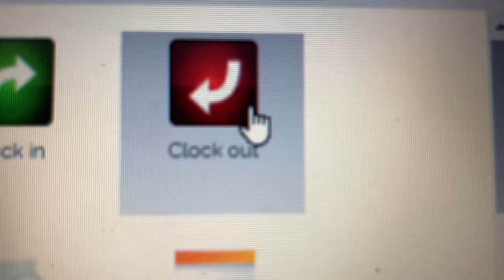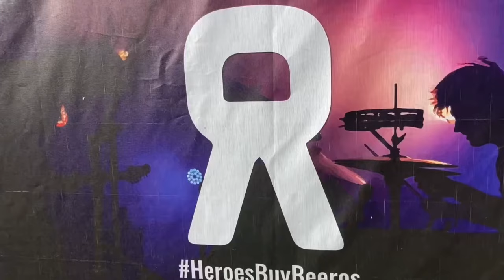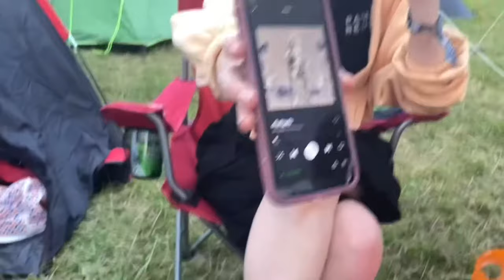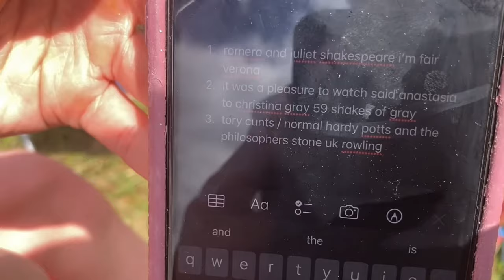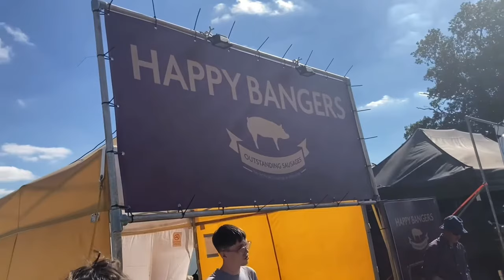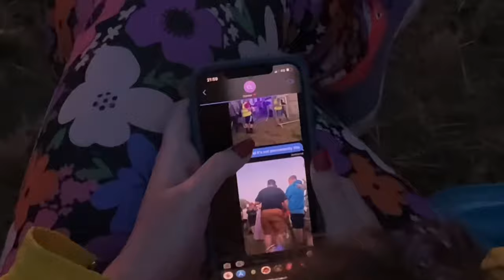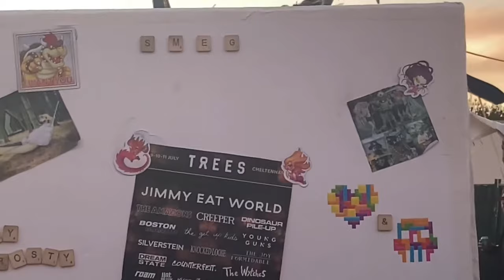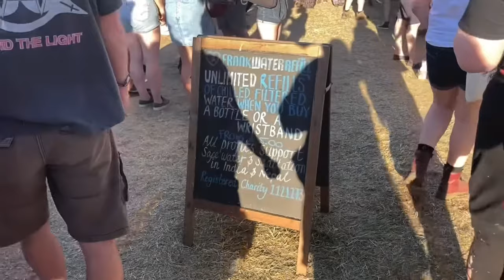I Fell In LOVE With 2000 Trees Festival - 2022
My first ever 2000 Trees festival, and it definitely will not be the last!